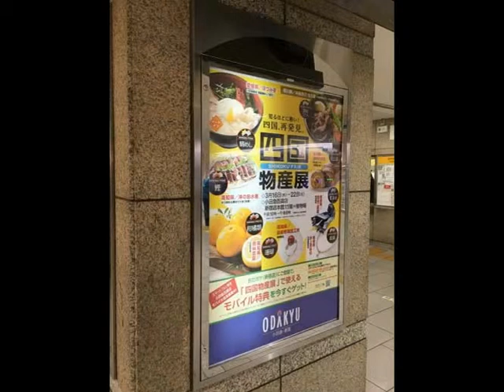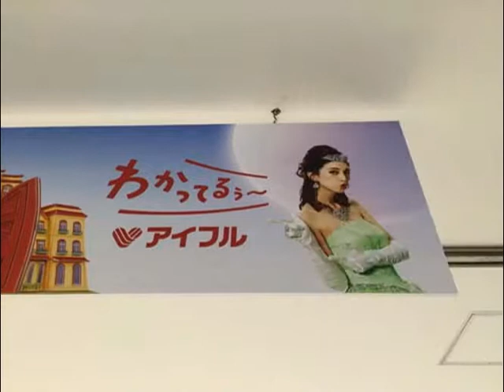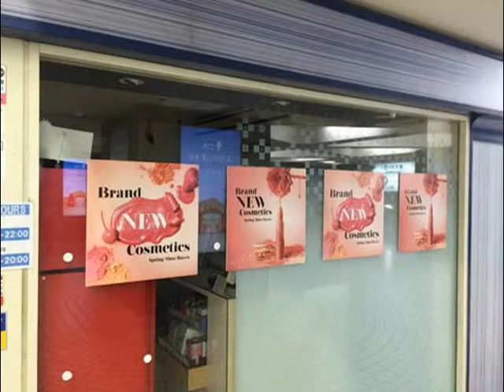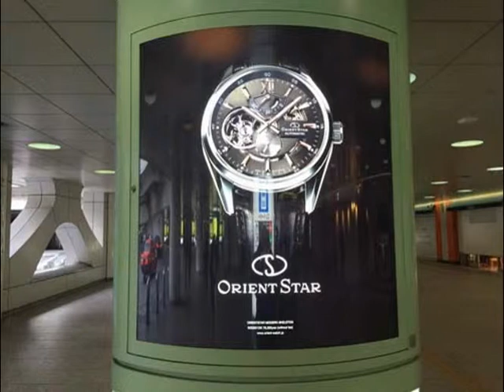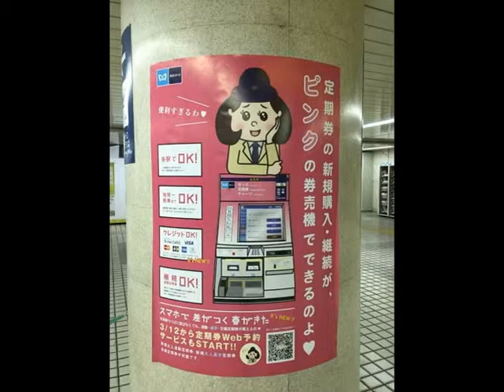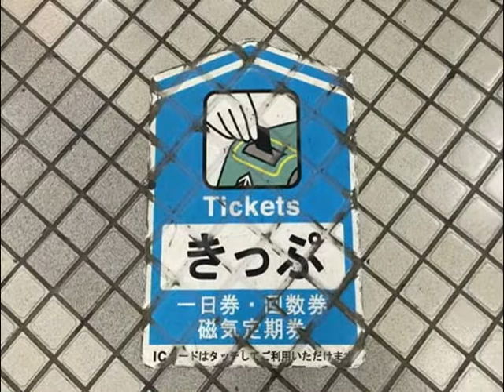すみれ・篠原涼子・堀北真希・新木優子ほか【スライド★2016/3/20：W11】速報! 今週の新宿駅（2）ビルボード広告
- Shinjyuku Station HOT 100 Graphics（Mar. 20, 2016）Vol.2